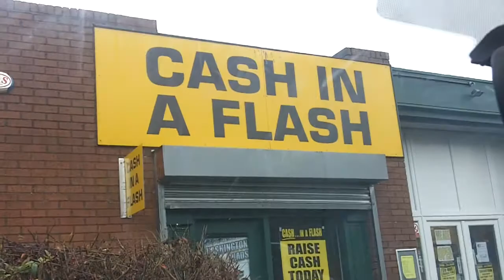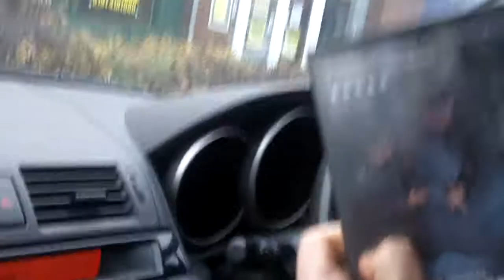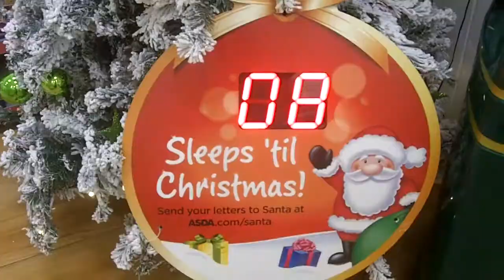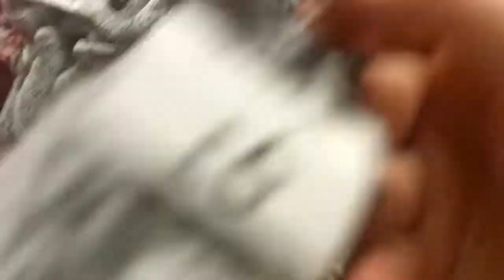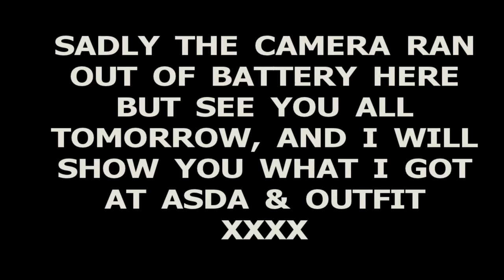Vlogmas - Day 17 - The one with all the hats!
Just a little vlog of our day, its a bit mad at times and theres lots of fun in Asda with the hats, to sum it up its mostly just about fun and just wanted to share that with you all.